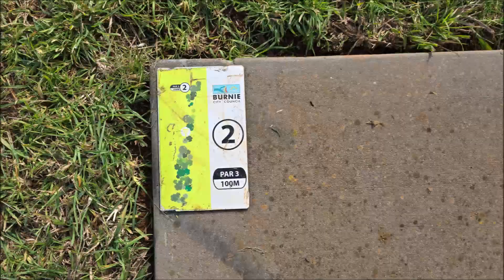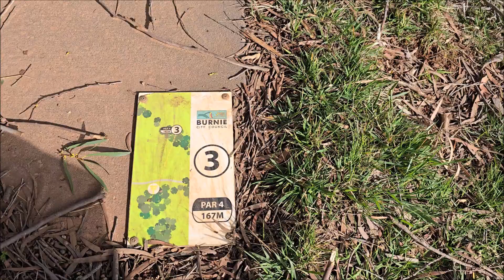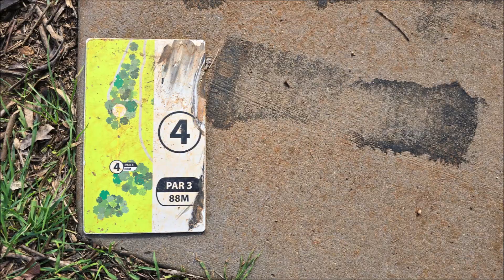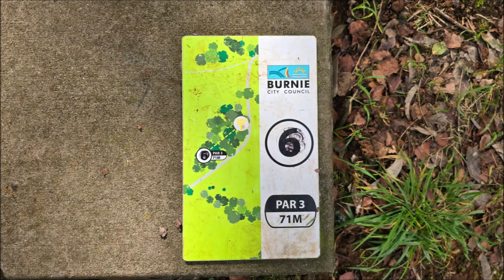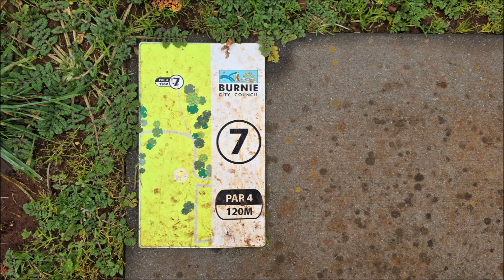Burnie - Tasmania disc golf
Off to Australia to the magnificent state of Tasmania for 9 holes of disc golf. I think it is actually 18 holes, but 9 holes was all we had time for.